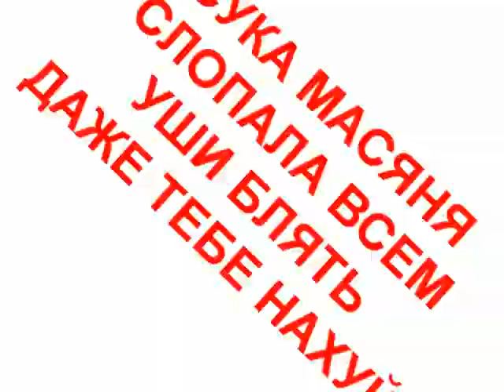КДИ 2.3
3/14

.159